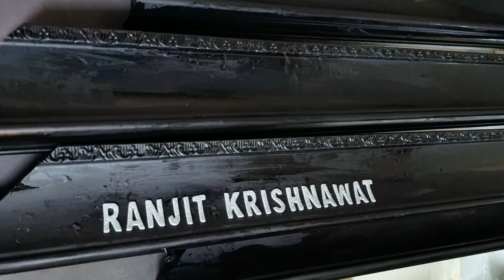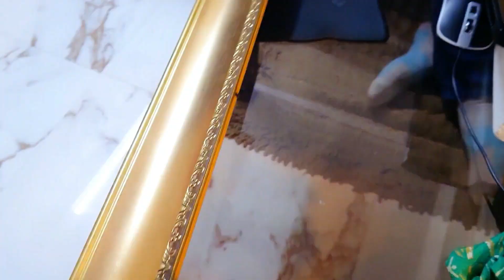Vlog 4: Golden to Black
hii this is ranjit and i am an actor based in Mumbai, India. Here is a montage of some of his acting work and video cover songs  put together.

amit ranjan srivastava
raha srivastava
deven poddar